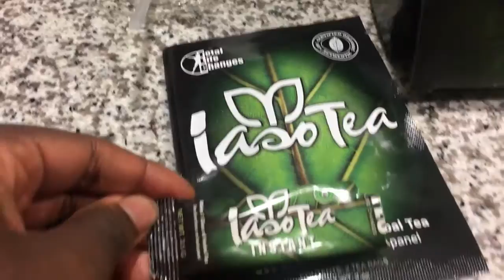Lose Weight Fast For The Summer Time Gain Your Health Back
Looking to lose weight for the summer like I did?
I have the Solution to your weight loss.
You will lose 1-3lbs a day with these Natural and Organic Products.